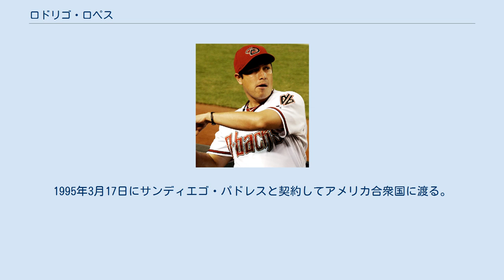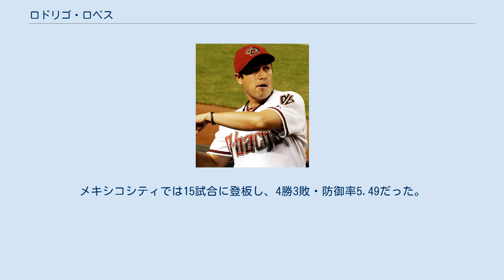ロドリゴ・ロペス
ロドリゴ・ロペス・ムニョス（Rodrigo López Muñoz, 1975年12月14日 - ）は、メキシコ・メヒコ州トラルネパントラ・デ・バス出身の元プロ野球選手（投手）。
右投右打。
 8歳の頃にフェルナンド・バレンズエラに憧れて野球を始める。
1994年にメキシコ夏季リーグ "リーガ・メヒカーナ・デ・ベイスボル" でプロデビュー。
1995年3月17日にサンディエゴ・パドレスと契約してアメリカ合衆国に渡る。
2000年にメジャーデビューを果たし6試合に登板するが、翌2001年は右肩を痛めたためメジャーでの登板機会がなく、シーズン終了後の10月15日にFAとなった。
 その後メキシコ冬季リーグ "リーガ・メヒカーナ・デル・パシフィコ" やカリビアンシリーズでの好投が認められ、2001年11月23日にボルチモア・オリオールズと契約。
2002年、オリオールズはロペスを傘下のマイナーリーグAAA級で投げさせるつもりだったが、スプリングトレーニングでリリーフとして好投したため開幕メジャー入りさせる。
4月下旬にロペスは不振のジョシュ・タワーズに代わって先発ローテーション入りし、「ロドリゴはおそらく、我々にとって最大の驚きだ」（マイク・ハーグローヴ監督）、「賭けで大当たりが出たようなものさ」（エド・ケネディ選手育成部門副社長特別補佐）と味方からも驚かれるほどの好投を続ける。
7月には球団史上1979年5月のデニス・マルティネス以来となる月間6勝0敗を記録し、月間最優秀新人に選出された。
最終的に新人選手としてリーグ最多の15勝を挙げ、新人王投票では2位となった。
 その後は先発登板を中心に、毎年約35試合に登板し、開幕投手を3回（2003年、2005年 - 2006年）務めた。
しかし2006年、この年からオリオールズの投手コーチに就任したレオ・マゾーニーに「早いカウントではファストボールでストライクを取れ」と指導されたことで、テンポよく打たせて取る自分の投球スタイルを見失う。
最終的にリーグ最多敗戦・最多自責点を記録した。
シーズン開幕前に行われた2006年のワールド・ベースボール・クラシックにはメキシコ代表として出場したが、米国戦と韓国戦の2試合に登板して2敗を喫している。
 2007年1月12日にマイナーリーガー2人とのトレードで、コロラド・ロッキーズへ移籍した。
同年、14試合登板に留まり、4月から5月にかけて右肘を痛め、6週間戦線を離脱。
7月26日のロサンゼルス・ドジャース戦で腕を痛め、故障者リスト入りとなり、8月22日にトミー・ジョン手術を受けた。
 手術から1年後の2008年8月22日にアトランタ・ブレーブスと契約したが、メジャーに昇格することなくシーズンを終えた。
2009年3月5日、フィラデルフィア・フィリーズとマイナー契約。
アントニオ・バスタルドの故障者リスト入りによってメジャー昇格を果たし、7月3日のニューヨーク・メッツ戦で2年ぶりにメジャーで登板した。
7試合の登板で防御率5.70の成績で9月8日に解雇された。
12月16日にアリゾナ・ダイヤモンドバックスとマイナー契約を結んだ。
 2010年は招待選手としてスプリングトレーニングに参加。
6試合の登板で防御率1.64、WHIP0.91と好投し開幕メジャー入りを果たす。
レギュラーシーズンでは200イニングを投げ4年ぶりに規定投球回に到達したが、両リーグ最多の37被本塁打と2度目のリーグ最多敗を喫した。
11月1日にFAとなった。
 2011年1月31日にブレーブスとマイナー契約を結び、5月26日にライアン・バクターとのトレードで、シカゴ・カブスへ移籍した。
10月30日にFAとなった。
 2012年1月19日にカブスと再契約した。
11月3日にFAとなった。
 2013年は第3回WBCメキシコ代表に選ばれた。
1月22日にフィリーズとマイナー契約を結んだが、3月22日にフィリーズを解雇された。
その後メキシカンリーグの古巣・メキシコシティ・レッドデビルズに加...